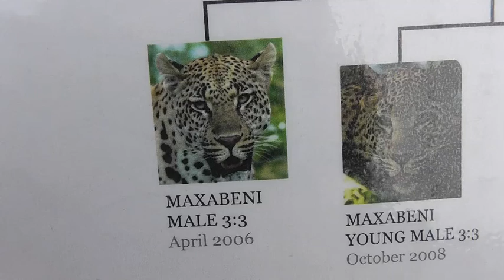Londolozi Massive Missing Male Leopard Returns after 4 years!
Londolozi Male Leopard Returns